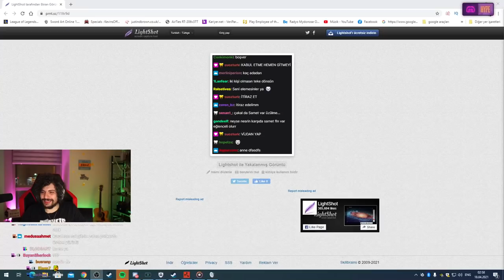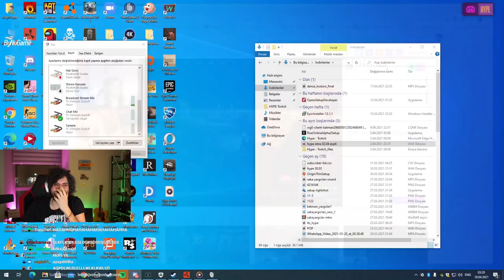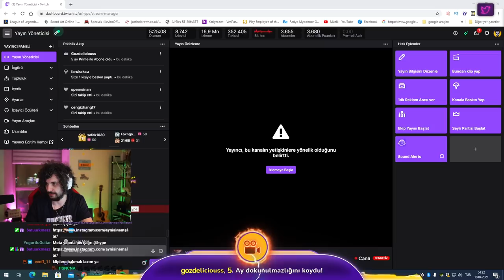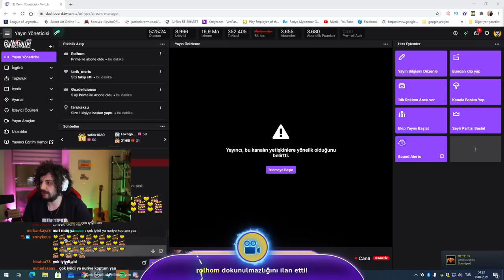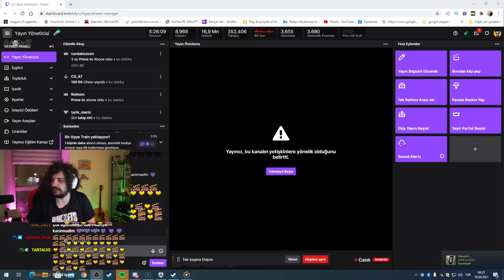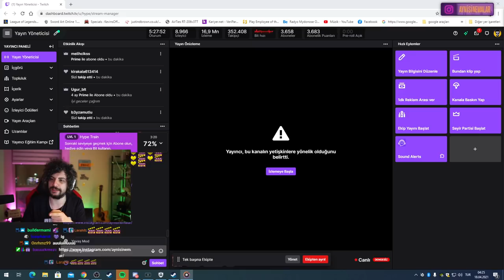HYPE | KATMAN ADASI 1. BÖLÜM! | #2